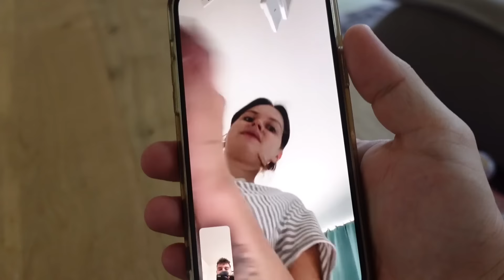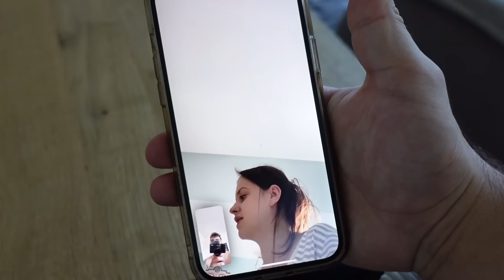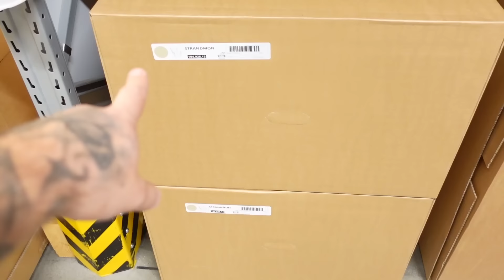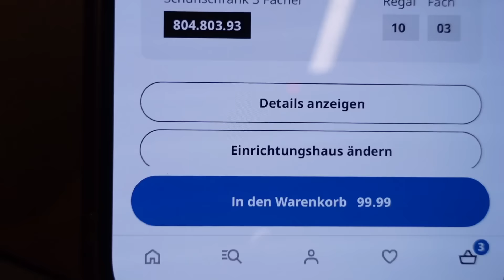Die letzten Vorbereitungen bevor es nach Hause geht 😍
Die letzten Vorbereitungen bevor die Zwillinge nach Hause kommen 😍
Viel Spaß bei diesem Vlog!❤️